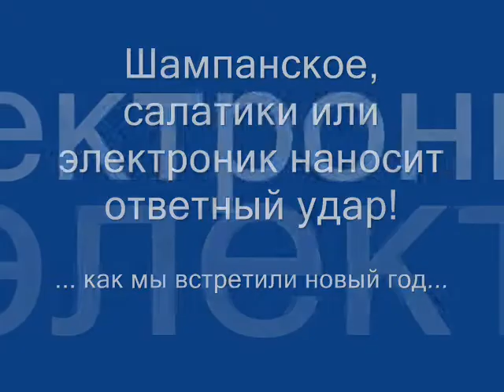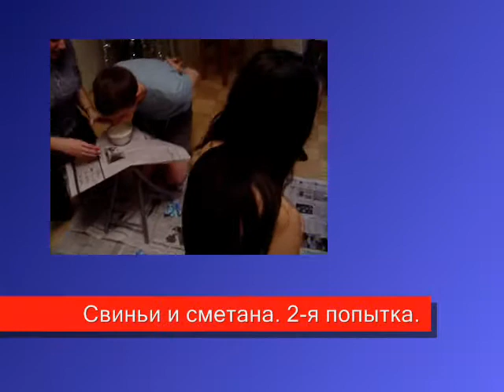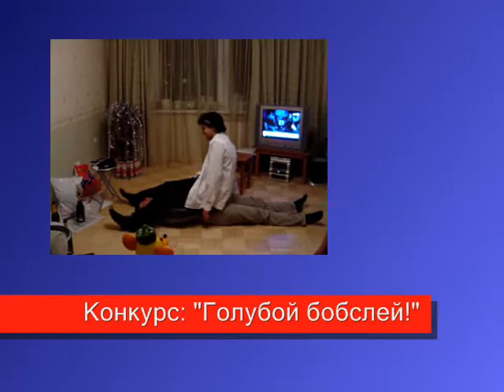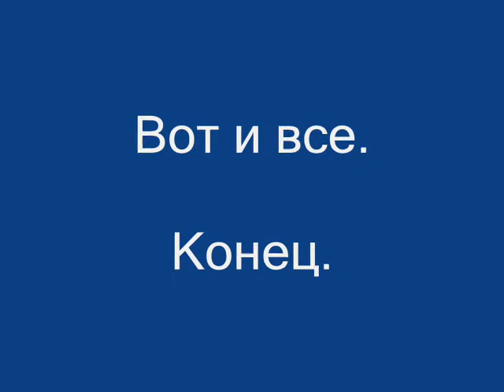Шампанское, салатики или Электроник наносит ответ...